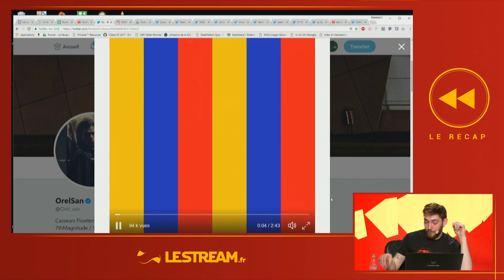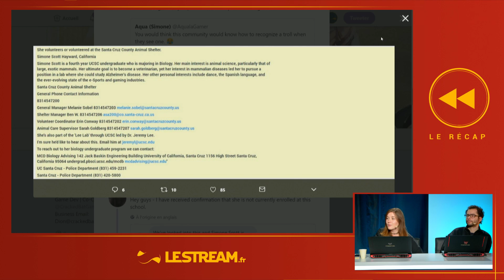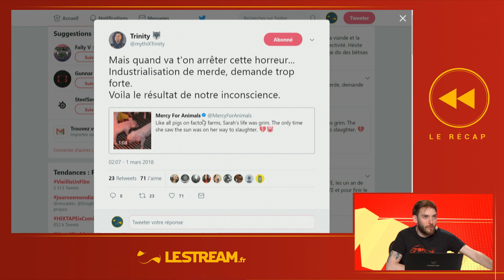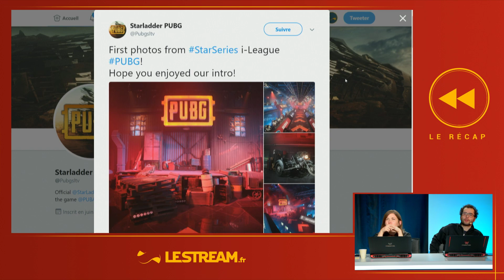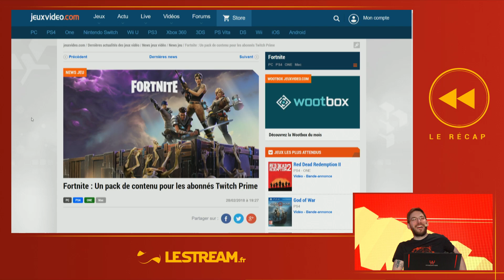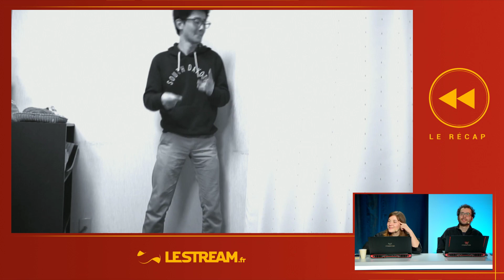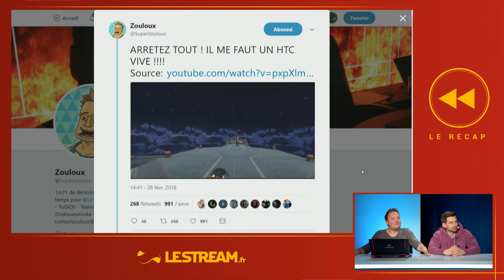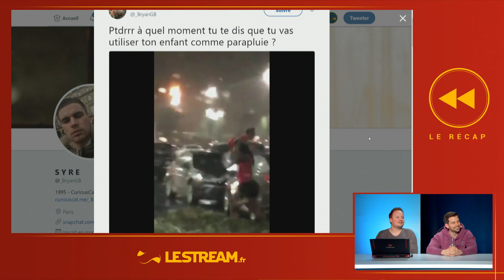Le Récap #18.4